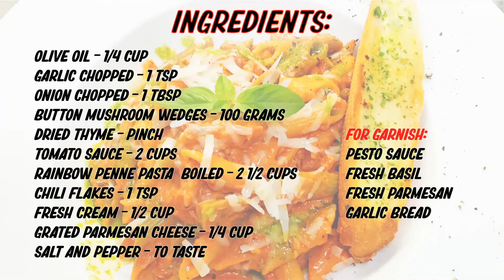PENNE PASTA IN MUSHROOM TOMATO CREAM SAUCE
PENNE PASTA IN MUSHROOM TOMATO CREAM SAUCE - this restaurant style of cooking a-la- minute order. Every ingredients are pre-cooked.